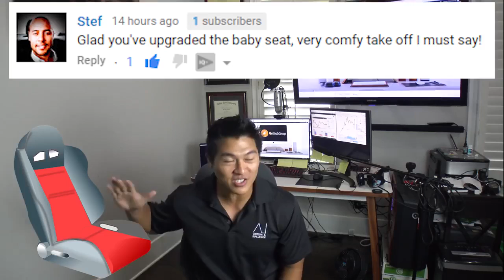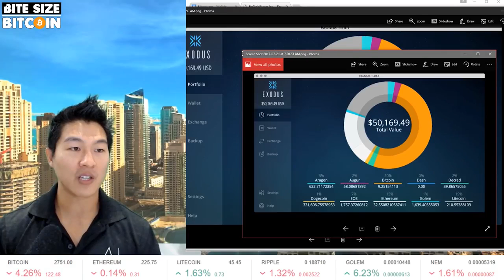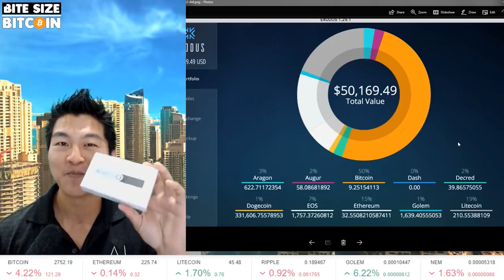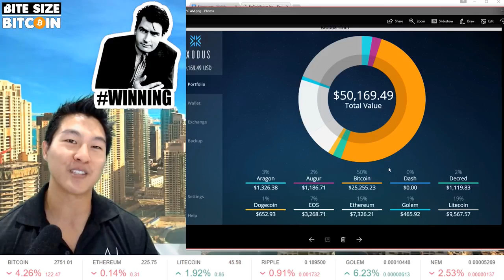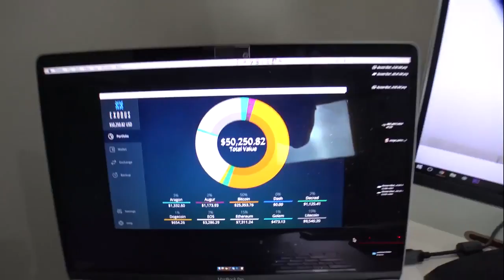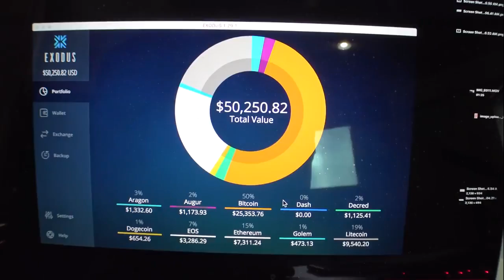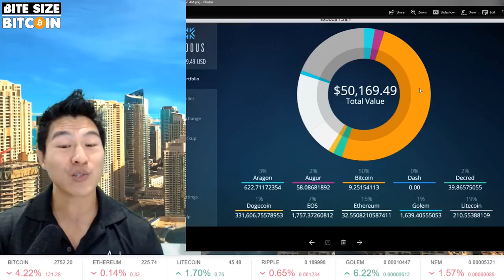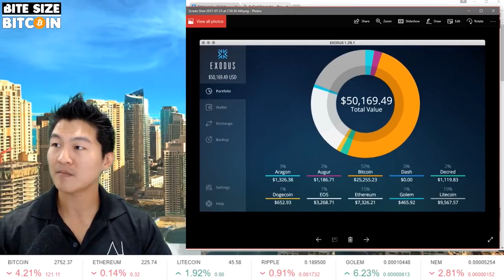Portfolio Report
For best video quality, increase your player resolution to 1080p. During this live expert event, learn from several ServiceNow customers demonstrations on .

1. This channel is a resource for interdisciplinary learning and portfolio development. 2.

Learn about the different reports available on the portfolio level in Tempo Folio for JIRA.

Portfolio Management System - Our Portfolio Management System .